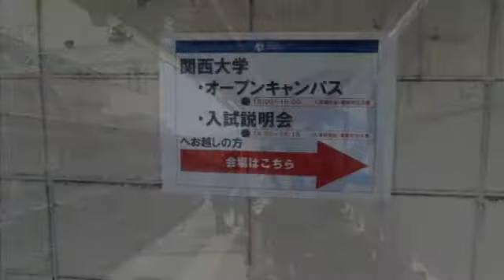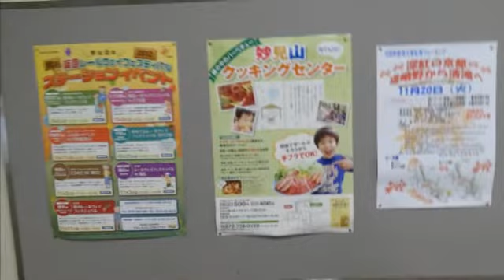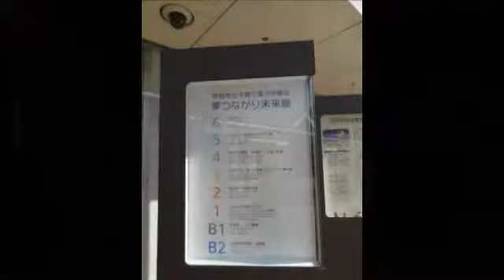0121027お出かけ 千里緑地体験ウォーク